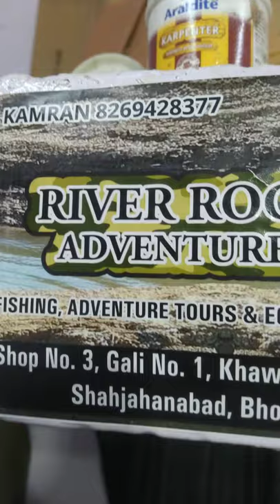waders shoes and camouflage umbrella came